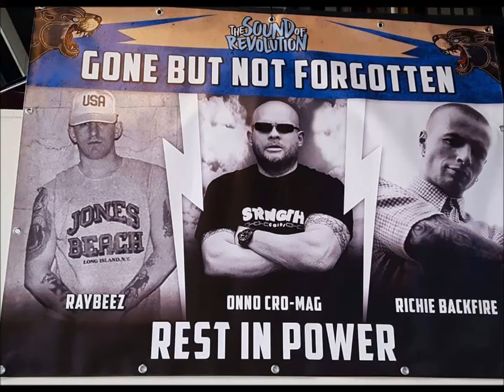Life is Pain Unstoppable NLFTW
This is the shortened FB edit for "Sound of Revolution: A Farewell and Goodbye to Merauder" containing the following (slightly different) footage: Merauder/ Brothers In Arms/ Get Some at Dynamo Eindhoven, 12 November 2016. My visit to my brother Daniel Gun and his Smoking Barrels Tattoo shop, 17 November 2016. A Kenpokan Gym Hannover training session with my brother Partisan, 18 November 2016. Roadtrip footage from the Sound of Revolution Fest, 19 november 2016, plus footage from the final show of the Merauder/ BIA tour in Baroeg Rotterdam, 20 November 2016. Bonus footage from the Firezone/ Manipulation gig in Bluff Heerlen, 26 November 2016. All pictures and footage shot by us, the few, the proud, except the professional looking pictures taken by the almighty Brian van Rensen and the lovely Ann Maes. Merauder Dynamo footage was filmed by Roger Shortfused. Audio tracks are (slightly different from the original version): 1. Merauder- Life Is Pain, 2. Lifeless- Intro NLFTW, 3. Lifeless- Unstoppable and 4. Downshot- Intro (King of the Meek). I own the rights of the pictures and videos I shot and the Downshot 'Intro' track (SHC002 2003- my former band and label). I would kindly like to thank the participating artists for letting me use their art and my brothers for the good times. Let's make 2017 a year to remember!